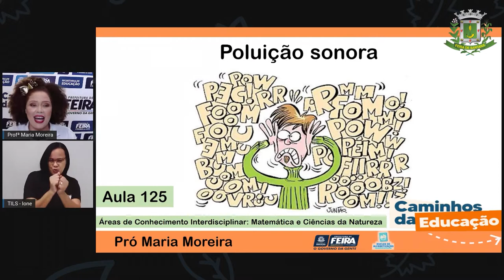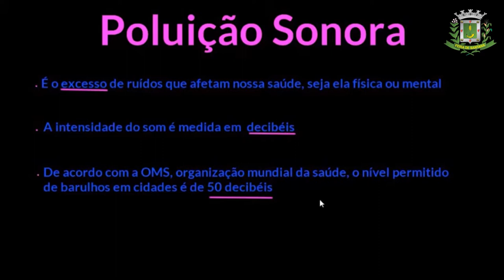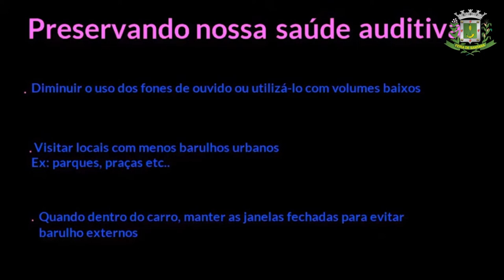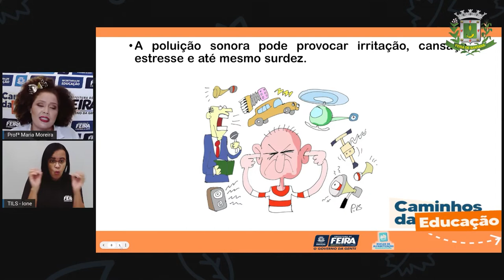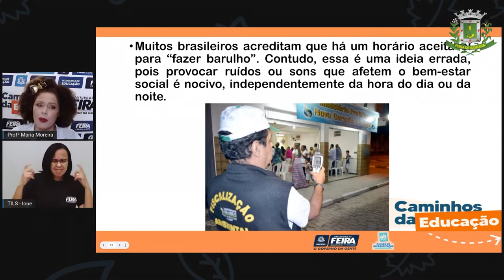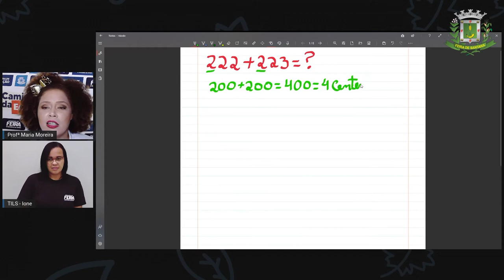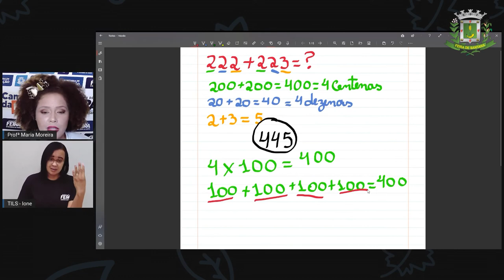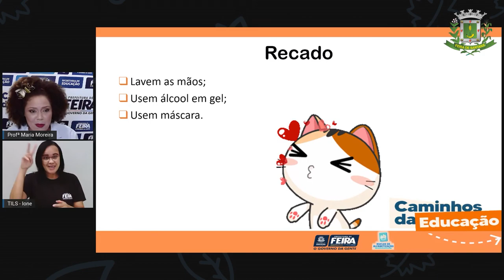Aula 125 3ºANO Profª Maria Matematica e C da Natureza Poluição sonora